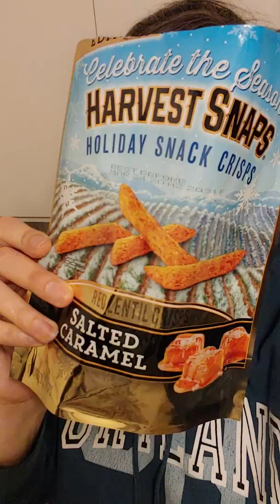MFK Eats! Christmas lentils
Yeah, that's not a thing. Or at least, it shouldn't be.